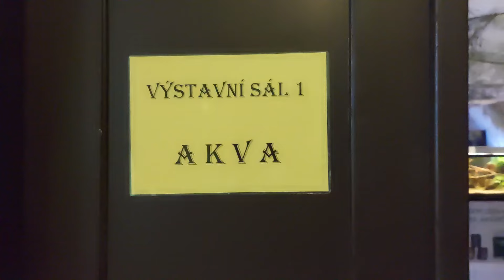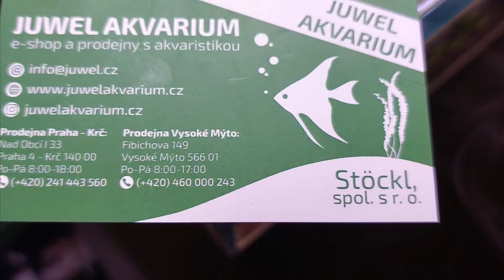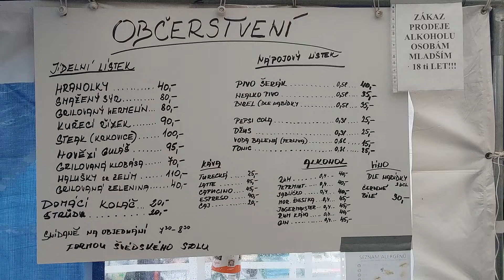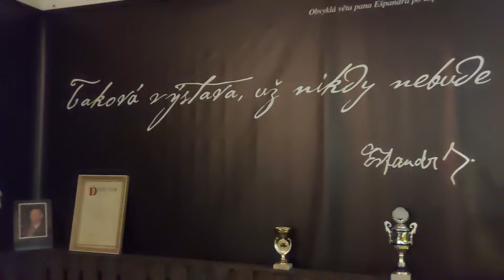AKVATERA Rychnov nad Kněžnou 2024 - výstava akvarijních ryb a jiných živočichů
Výstava rybiček - AkvaTera Rychnov nad Kněžnou
Vzpomínka na pana Josefa Ešpandra
Spoustu akvárií a akvarijních rybiček asamozřejmě i akvarijní rostliny.